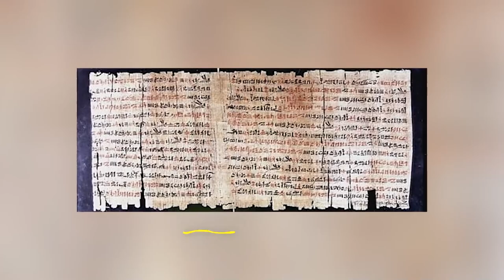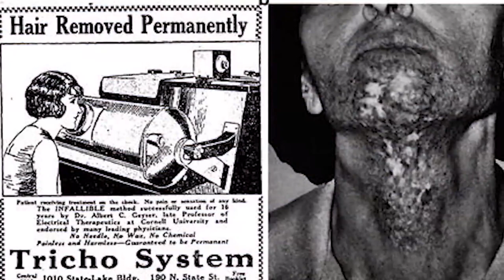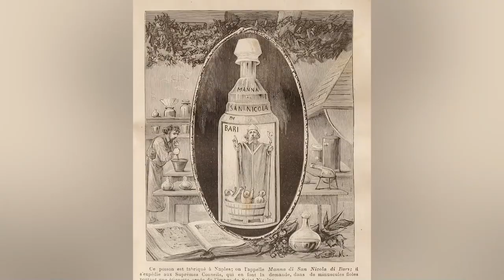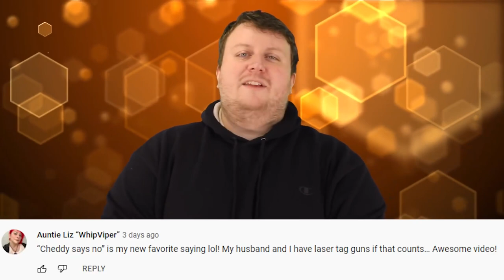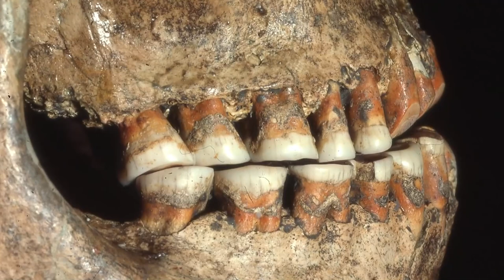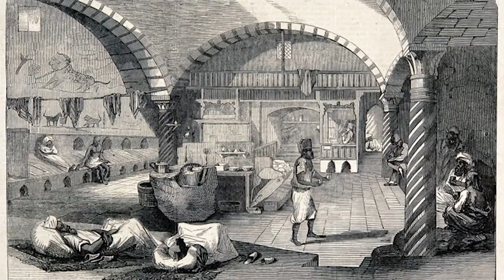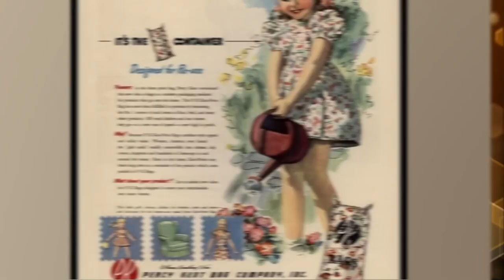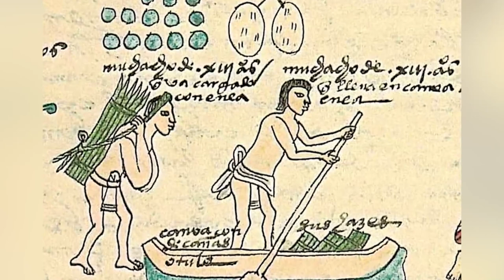Unsettling Beauty Routines From History That Will Make You Cringe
Step back in time and discover the beauty secrets of the past with our exploration of vintage beauty routines! From ancient Egypt to the glamorous Hollywood era, makeup and beauty have been an integral part of our lives throughout history. Today on Bumblebee Elite, we'll highlight the beauty trends, techniques, and products used throughout the centuries. Whether you're a history buff, makeup lover, or just curious about the past, you won't want to miss the Unsettling Beauty Routines From History That Will Make You Cringe!

Editors:
🍯Garreth Arenburg-Duchesne